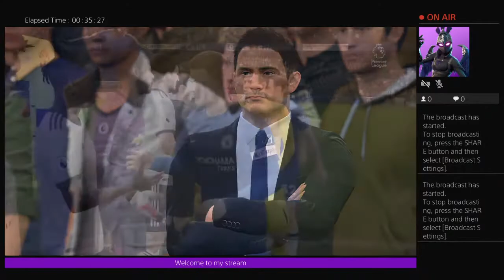PLAYING FIFA 20 PLAYER CAREER AS MATTHIJS DE LIGT IN CHELSEA F.C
Streaming FIFA 20